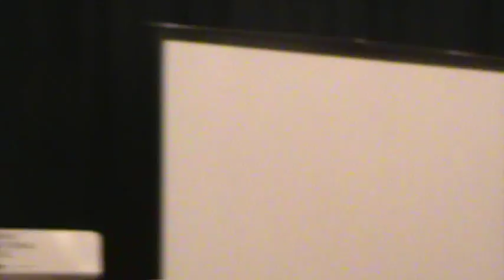pacmen graduation song 2008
james elmer on vocals and michael sheehan on guitar, they wrote a funny send off song for thier graduating class of 2008